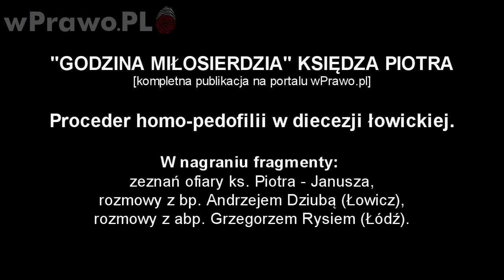Ksiądz Piotr S. gwałcił ministrantów, kuria przymykała oko [PRZECZYTAJ - LINK W OPISIE]